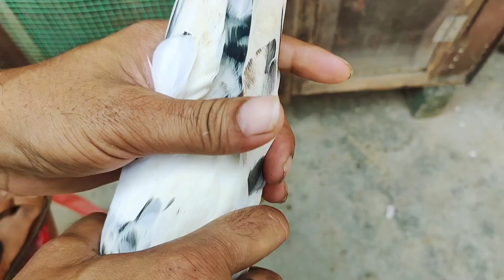।। 5Top Quality ka kabuter! Nasli kabootar ki pehchan! Highfly kabootar ki pehchan?🐦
5 Top Quality ka kabuter! Nasli kabootar ki pehchan! Highfly kabootar ki pehchan?🐦

दोस्तों मैं आपका भाई शर्मा भाई जो की कबूतर की video बनाता हूं आप दोस्तों को मेरी video पसंद आए तो video को जरुर like करें share करें comments करें और चैनल को जरूर subscribe कर दें

दोस्तों इस video में मैं कबूतर के आंख के बारे में बताया है जो कि आप सब भाइयों को पसंद आएगा और आप अपने घर में इसी नस्ल की तैयारी करें

your Equerin

Best pigeon markit in India
Baby pigeon
fancy pigeon
India pigeon
India pigeon breed
Lahori pigeon
Pakistani kabuter
kabuter
Taddy kabuter
Rampuri pigeon
saharanpur kabootar
baby pigeon
kabooter sale
baby pigeon sale
kabuter market
Border bala kabuter
Highfly Kabuter
reaser pigeon
sports pigeon
kabuter tips
kabooter bazi
kabooter ki pahchan
kabuter all
kabuter information
Hello friends
friends in this video thanks for watching my video so please like and if your dont like subscribe my channel for more wach my video and click the bill icon thanks for watching my video

Dasi pigeonlovers